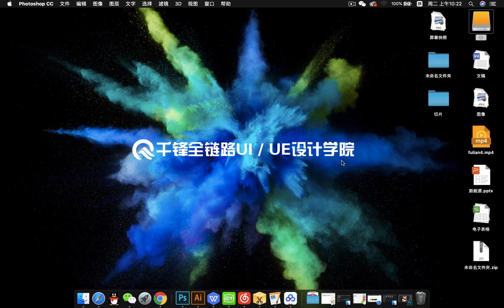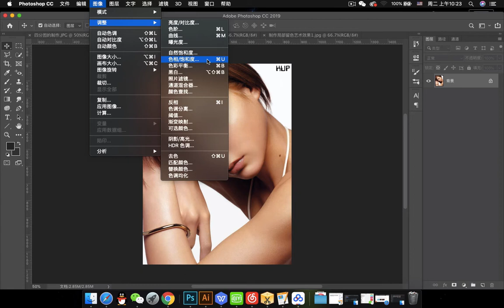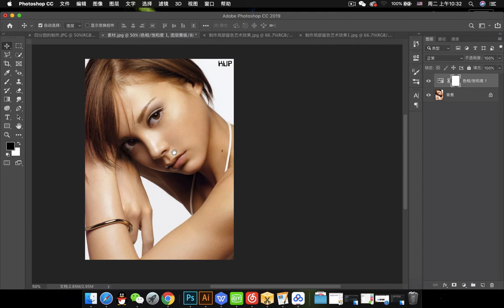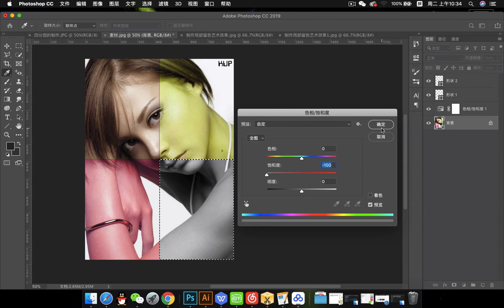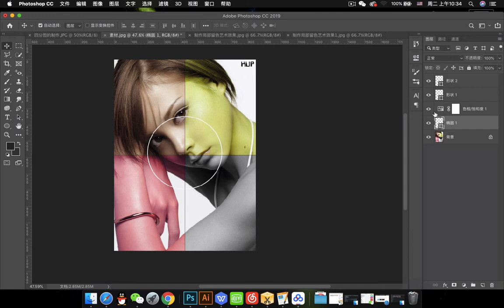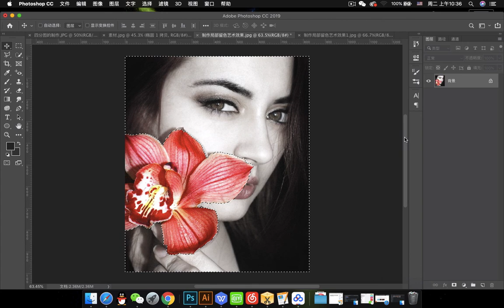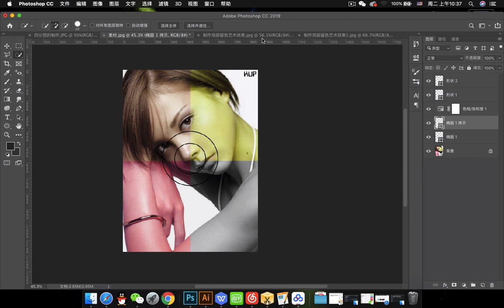千锋UI教程：61 色相饱和度